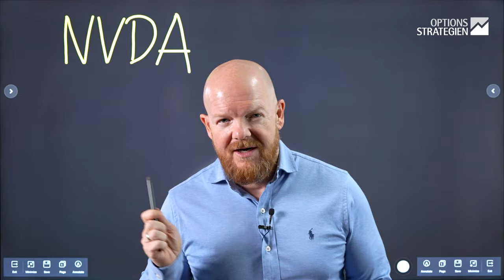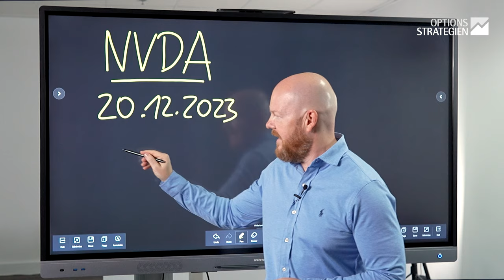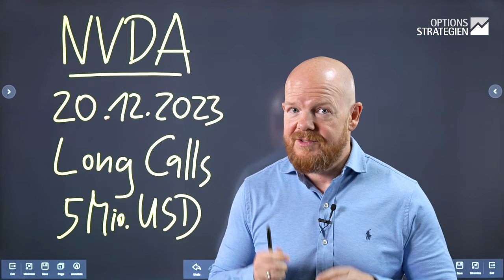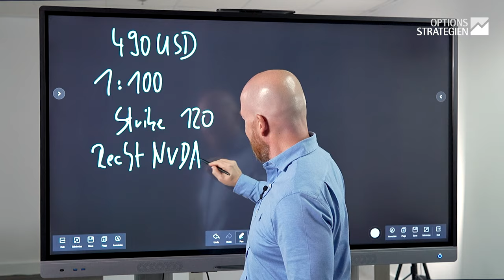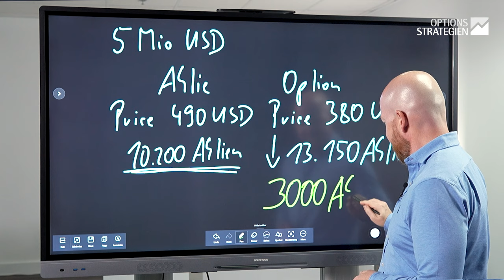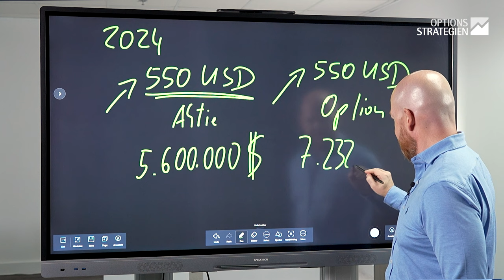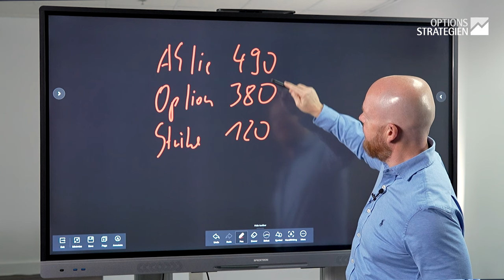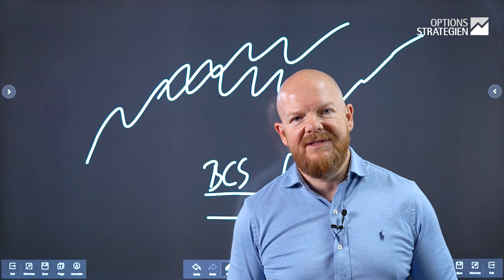Millionentrade bei NVIDIA - Was du von den Insidern lernen kannst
Ein Paradebeispiel für Insiderhandel sind die Optionstrades von Nancy Pelosi und Ihrem Ehemann. Wie sich die beiden dank Optionen und der NVIDIA Aktie bereichern, erkläre ich dir im heutigen Video.

0:00 Nancy Pelosi
3:28 Insider Trade
5:37 Trade Erklärung
11:24 Zusammenfassung